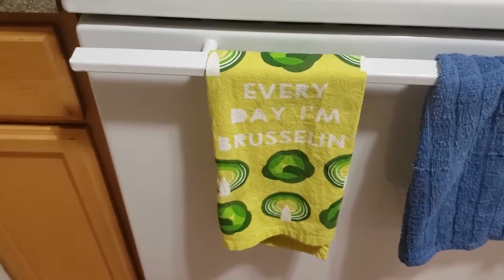Ma Vie à UCF | French II Midterm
My Life at UCF